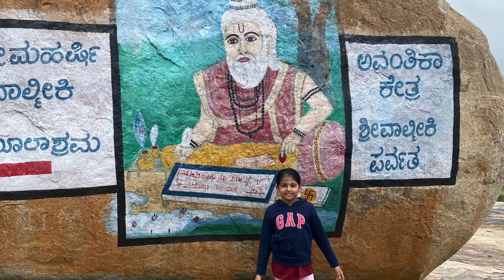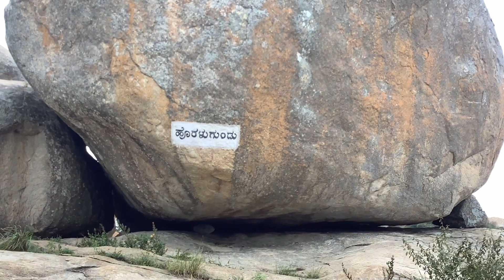Avani Betta trip | Travel vlog | Trekking | near Bangalore | Aayushi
This video has my version of traveling to Avani betta which is a beautiful scenic and historical place within 100 kms from Bangalore. Please do watch and I hope you like the video.

Avani betta is a historic place with references to Ramayana and Mahabharata. It is well known for Sita temple, Valmiki ashram and Panda temple. Ramalingeshwara temple is located at the bottom of the Avani betta and is a beautiful temple to visit.

Please visit this place as it has beautiful and mesmerizing views from top of the mountain where the Sita temple is located. The journey was fascinating and there is less crowd also.